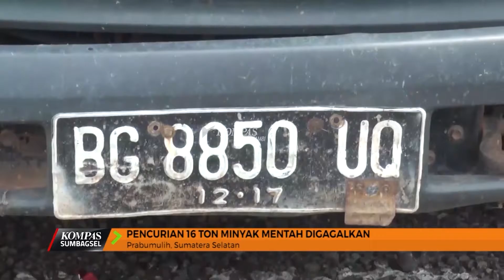KOMPAS TV JAMBI EPS 38 SEGMEN 2